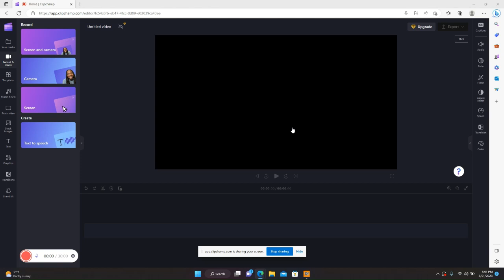Playing Plateup ep 3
Today Im playing Plateup the video game and this was bre recorded much love byee!